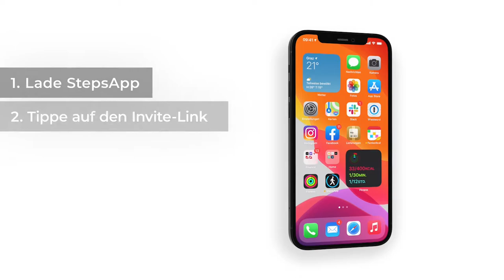Wie trete ich meinem Team bei? (Invite-Link) – StepsApp x 30mal30